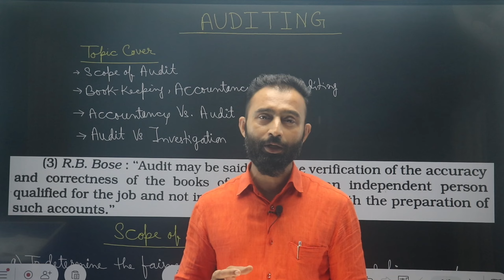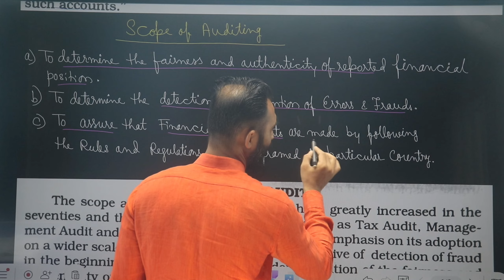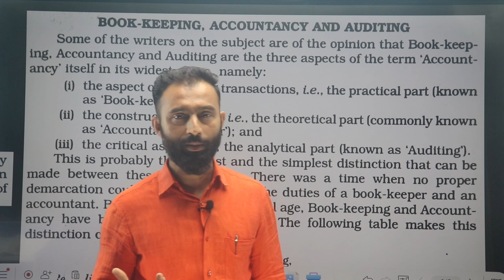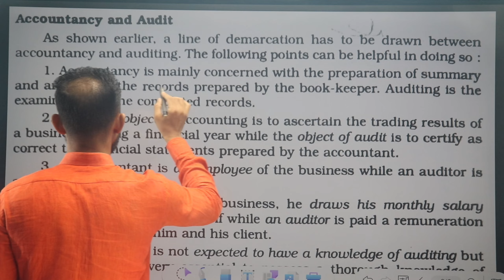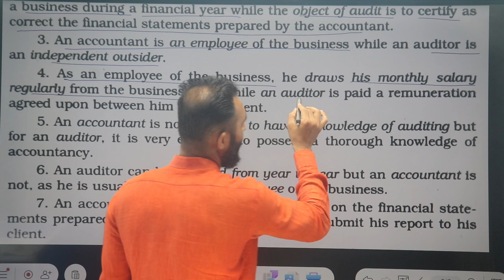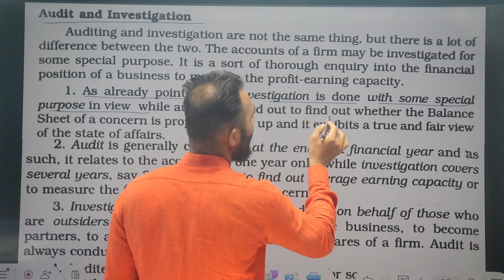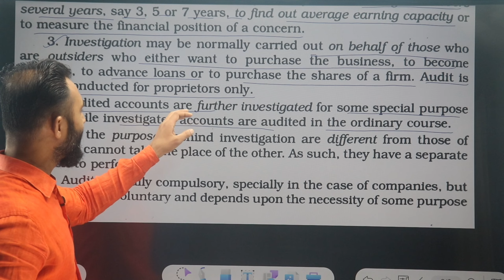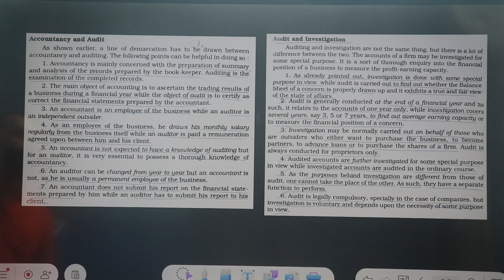Scope | Book-Keeping ,Accountancy & Auditing | Accountancy & Audit | Audit & Investigation | Part-2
Scope | Book -Keeping ,Accountancy &  Auditing | Accountancy & Audit | Audit & Investigation | Auditing | Part-2 | Dey's B.Com & BBA

In this video I have explained the Introduction of Auditing  for B.Com/BBA 3rd year Students.